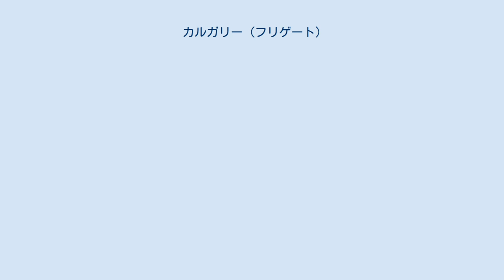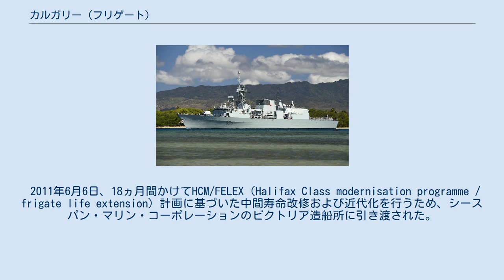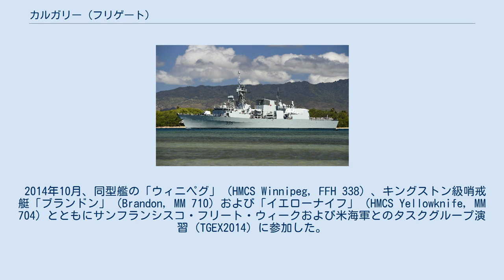カルガリー (フリゲート)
カルガリー（HMCS Calgary, FFH 335）は、カナダ海軍のフリゲート。
カナダ哨戒フリゲート計画により建造されたハリファックス級フリゲートの6番艦で、1995年に就役した。
 カナダ海軍の太平洋海上軍（MARPAC）に配備されており、エスクィマルト基地を母港とする。
 カナダ海軍の同名の艦艇としては、第二次世界大戦中に就役したフラワー級コルベット「カルガリー」（HMCS Calgary, K231）に続いて2隻目である。
 ケベック州ローゾンのMIL デイビー造船ローゾン造船所で1991年6月15日に起工され、1992年8月28日に進水、その後、1995年5月12日に就役した。
 1995年7月10日、イラク制裁を強化するための戦力の一部としてペルシャ湾に展開した。
帰路の途上で、沈没したばら積み貨物船Mount Olympusを救援、乗組員30名全員をヘリコプターで救助、貨物船Rodopiへ移乗した。
12月22日、エスクィマルト基地に帰投した。
 1999年、ディーゼル発電機が1基故障した状態であったが、米豪合同軍事演習「タンデムスラスト」にカナダ軍として初めて参加した。
 2000年、イラク制裁を強化する戦力の一部として、再びペルシャ湾に展開した。
 2011年6月6日、18ヵ月間かけてHCM/FELEX（Halifax Class modernisation programme / frigate life extension）計画に基づいた中間寿命改修および近代化を行うため、シースパン・マリン・コーポレーションのビクトリア造船所に引き渡された。
2012年6月1日、カナダ海軍に戻り、2013年秋期まで海上試験が実施された。
 2014年6月、環太平洋合同演習（RIMPAC）に参加した。
2014年のリムパックには中国海軍が初めて参加した。
 2014年10月、同型艦の「ウィニペグ」（HMCS Winnipeg, FFH 338）、キングストン級哨戒艇「ブランドン」（Brandon, MM 710）および「イエローナイフ」（HMCS Yellowknife, MM 704）とともにサンフランシスコ・フリート・ウィークおよび米海軍とのタスクグループ演習（TGEX2014）に参加した。
 2015年10月、同型艦の「バンクーバー」（HMCS Vancouver, FFH 331）、ヴィクトリア級潜水艦「シクティミ」（HMCS Chicoutimi, SS 879）とともに、タスクグループ演習（TGEX2015）に参加した。
 2016年6月、バンクーバー、キングストン級哨戒艇「サスカトゥーン」（HMCS Saskatoon, MM 709）およびイエローナイフとともに環太平洋合同演習に参加するため、エスクィマルト基地を出航した。
 2018年10月、北朝鮮の密輸取締活動に従事し、台湾海峡を通過した。